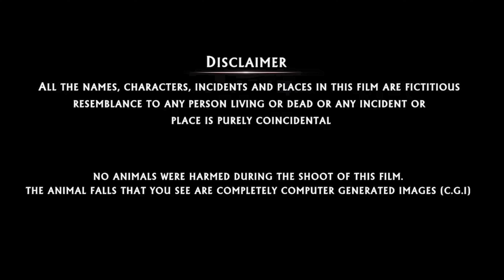పొలిమేర అవ్వ S1:E3 దెయ్యాల దారి - TELUGU HORROR STORY | Stories In Telugu -Telugu Deyyam Kathalu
పొలిమేర అవ్వ S1: E3 దెయ్యాల దారి - Telugu Horror Stor - Stories In telugu - Telugu Deyyam Kathalu